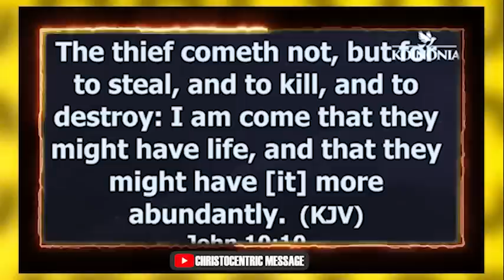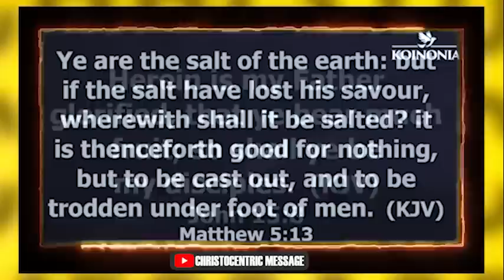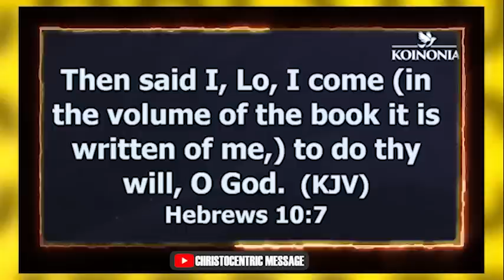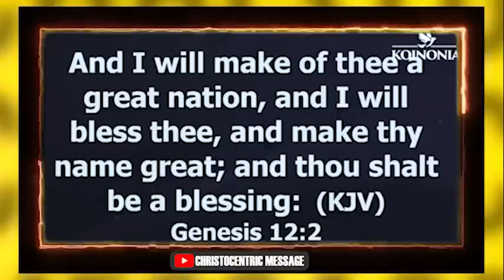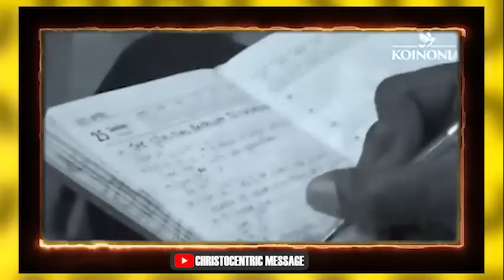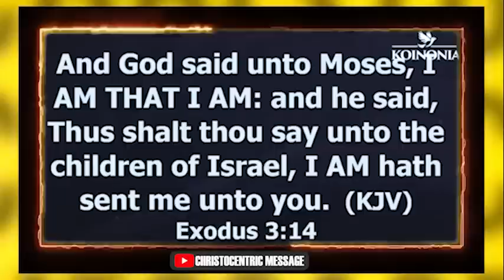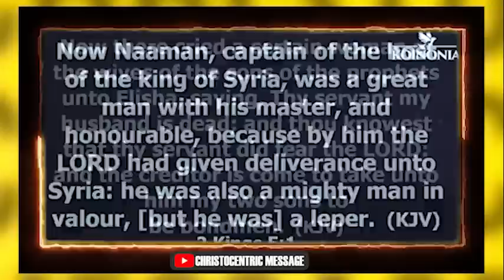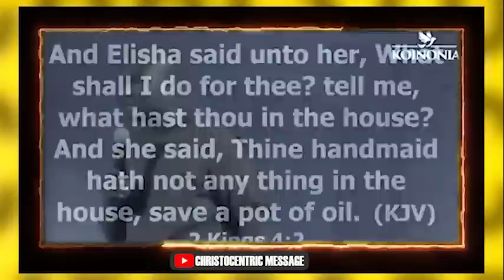KEYS PRINCIPLES TO FINDING YOUR PATH TO GREATNESS IN YOUR LIFE - Apostle Joshua Selman